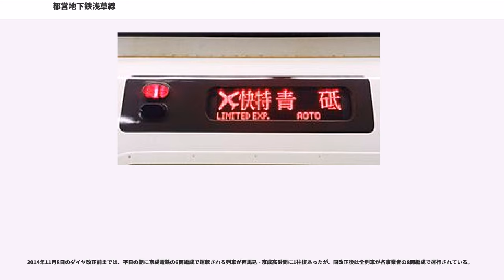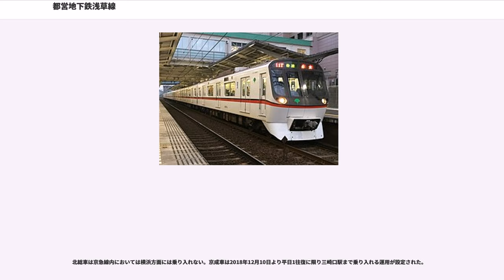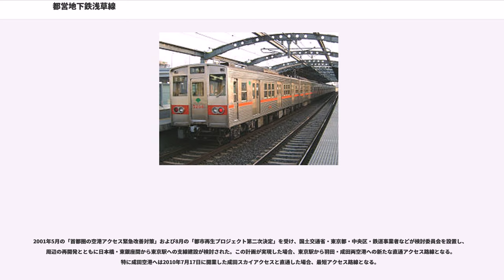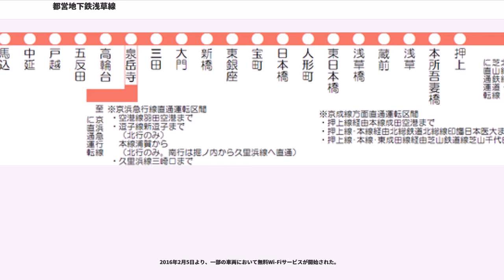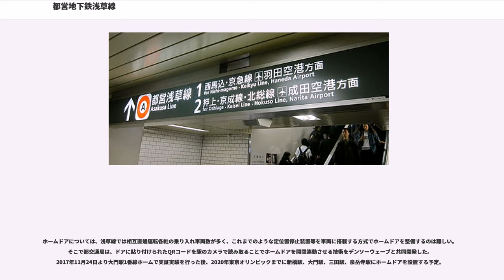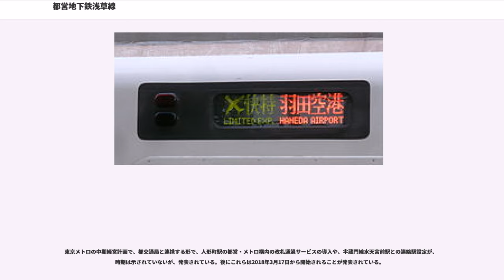都営地下鉄浅草線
浅草線（あさくさせん）は、東京都大田区の西馬込駅から墨田区の押上駅までを結ぶ、東京都交通局が運営する鉄道路線（都営地下鉄）である。『鉄道要覧』には1号線浅草線と記載されている。開業当初は「都営1号線」と称した（後述）。基本的に都営浅草線と呼ばれることが多い。

営業区間全線にわたって地下を走行するが、車両基地（馬込車両検修場）への引込線は高架線を走行する。路線名の由来は下町のイメージが色濃く残り、かつ国際的観光地でもある浅草から。車体および路線図や乗り換え案内で使用されるラインカラーは「ローズ」、路線記号はA。ただし、線内では朱色（バーミリオン）・茜色等も用いられる。

東京都区部を南部から中央部・墨東地域にかけて走る。泉岳寺駅で京急本線と、押上駅で京成押上線と接続し、それぞれ相互直通運転を行っている。詳細は「運行概況」の節を参照。

直通先の京急線・京成線がそれぞれ東京国際空港（羽田空港）、成田国際空港（成田空港）へのアクセスを担っているため、浅草線自体も空港アクセス路線としての役割を有し、羽田空港国内線ターミナル駅と成田空港駅を結ぶ列車も設定されている。また、2010年7月17日に開業した北総線経由のアクセスルートである成田スカイアクセス（成田空港線）との直通運転も行っており、都心部から成田空港へのアクセス路線としての役割は強さを増している。

路線はおおむねJR山手線・JR京浜東北線・地下鉄銀座線・JR横須賀・総武快速線といった既設の旅客流入路線のバイパスとなる線形をとっている。馬込車両検修場をのぞき全線が地下線となっている。収支状況は平成27年度決算で純損益約107億円の黒字である。

本路線の建設費用は822億5,569万円である。主な内訳は線路費が553億4,195万円、用地買収・権利設定費用が92億4,443万円、総係費・建設利息が82億4,475万円、車両費が33億3,457万円（以下、省略）となっている 。

戦前より地下鉄への参入を希望してきた東京都にとって、浅草線は初の地下鉄路線であり、その建設は多くの流転を経て実現した。

東京都心部の銀座・新橋地区を経由して京成電鉄（当時は京成電気軌道）の押上と京浜急行電鉄（京急、当時は京浜電気鉄道）の品川を高速鉄道で結ぶ構想はかねてからあり、明治の市区改正を経て1920年に「東京市告示2号」として示された5路線の中にも1号線（品川八ッ山 - 新橋 - 築地 - 両国西側 - 雷門 - 押上）として記載されていた。その後、関東大震災等を経てその構想は変化し、第二次世界大戦による空襲被害を受けた後の1946年には戦災復興院により、武蔵小山 - 五反田 - 田町 - 虎ノ門 - 銀座 - 浅草橋 - 上野 - 本郷三丁目 - 巣鴨 - 板橋一丁目の「1号線」が示されていたが、急速な復興と将来の経済成長を見越した新たな高速鉄道（地下鉄）計画として策定された1956年の都市交通審議会第1号答申では再び押上 - 品川間が1号線として指定された。この際、帝都高速度交通営団（当時の営団地下鉄、現・東京地下鉄〈東京メトロ〉）だけでは建設が追い付かないという東京都の主張が容れられ、1号線は東京都によって建設されることになった。また、その際には高輪（泉岳寺）から南の馬込へ伸びる区間も東京都が建設することになった。同区間は1962年の東京都都市計画地方審議会では「6号線」（その後の三田線）に変更されたが、1964年には実情に合わせて浅草線の延長区間に戻された。一方、高輪（泉岳寺） - 品川間は京急が京急本線の延長として建設することになった。

開業順では3番目だが、1号線となったのは東京湾側から時計回りでナンバリングされているため西側が最も東京湾に近いルートが1号線とされたからである。

1956年10月に都の参入が正式に認められ、免許が交付されると、新造の地下鉄線はともに都心にターミナルのない京成と押上駅で、京急と品川駅での相互乗り入れを前提に建設が進められた。当時は京成と京急で軌間が異なっていたが、京成が1372mmから改軌して都営と共に京急の1435mm軌間に3者が統一することとなった。路線建設は京成側から進められ、1960年に押上 - 浅草橋間が開業、順次路線が延長された。当時同じく建設中であった営団日比谷線と競い合うように工事が進められたが、浅草線は軟弱地盤に悩まされて工事が遅れ、地盤陥没による死亡事故まで発生した。

これらが重なり、1...